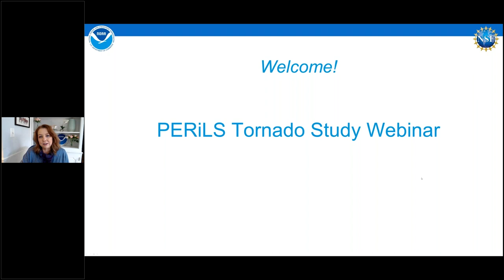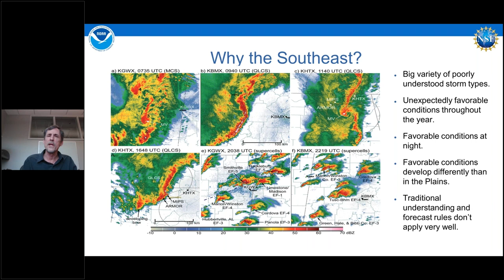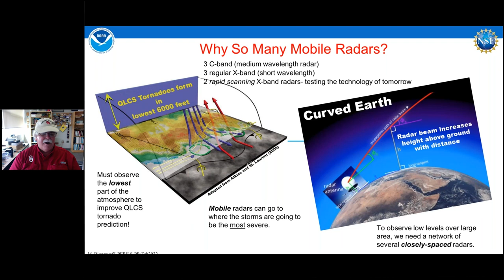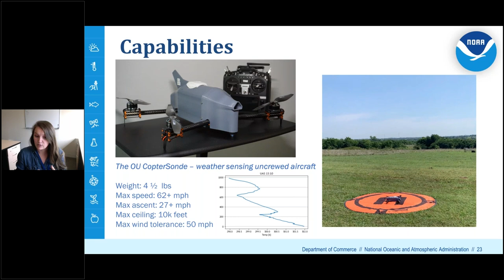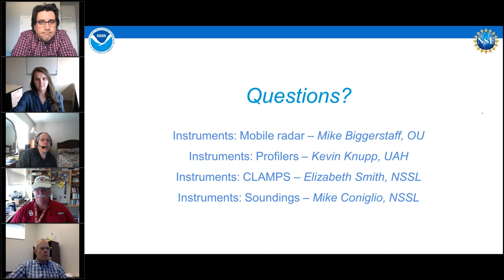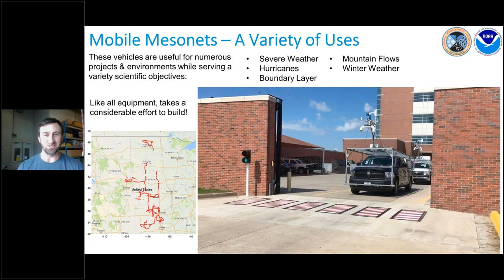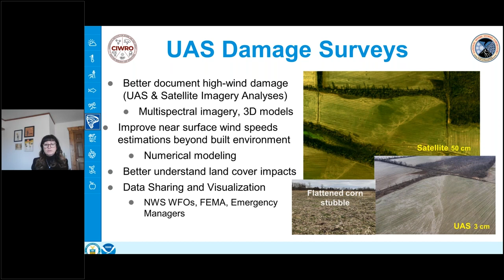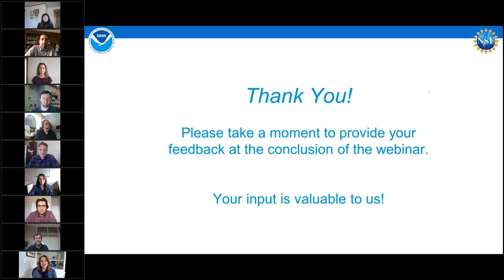PERiLS Tornado Study Webinar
PERiLS (Propagation, Evolution, and Rotation in Linear Storms), one of the largest and most comprehensive severe storm field campaigns to date, will take place across the Southeast United States in the late winter and spring periods of 2022 and 2023.

The webinar provides information about the PERiLS field campaign, including research objectives, why this research is needed, locations, descriptions of research instruments, and how it will all work.

0:00:00 Welcome and Introduction - Keli Pirtle, NOAA
0:02:49 PERiLS research objectives – Tony Lyza, CWRO/NOAA NSSL
0:09:05 Why study tornadoes in the Southeast US? – Erik Rasmussen, NOAA NSSL
0:14:19 Audience Questions
0:20:32 Instruments: Mobile radar – Mike Biggerstaff, OU
0:26:35 Instruments: Profilers – Kevin Knupp, UAH
0:33:14 Instruments: CLAMPS – Elizabeth Smith, NOAA NSSL
0:39:14 Instruments: Soundings – Mike Coniglio, NOAA NSSL
0:45:33 Audience Questions
0:52:15 Instruments: Sticknets – Chris Weiss, TTU
0:57:49 Instruments: Mobile mesonet – Sean Waugh, NOAA NSSL
1:02:23 Instruments: Lightning mapping array – Vanna Chmielewski, CIWRO/NSSL
1:08:15 Damage Assessments – Melissa Wagner, CIWRO/NSSL
1:12:38 Audience Questions